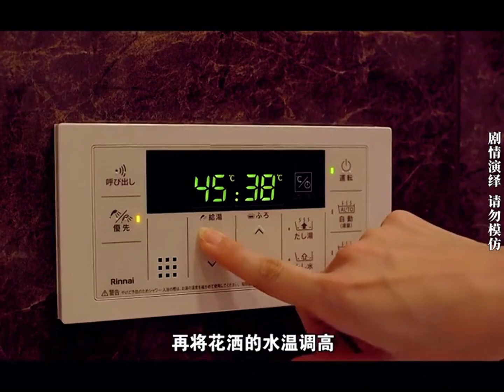一口氣看完日本治癒美食片《晚酌的流派》，在一天結束的時候如何才能以低成本高享受為宗旨，喝到好喝的酒#一口气看完